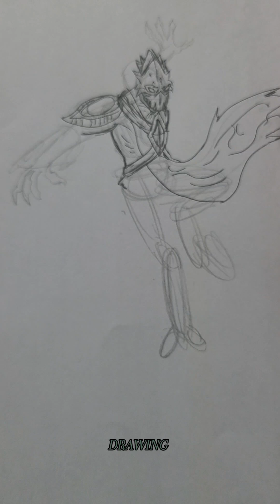#2024 starcraft darktemplar drawing Stickman to dark templar drawing